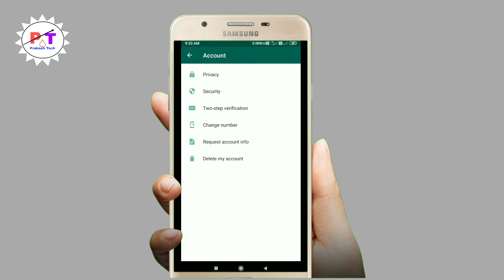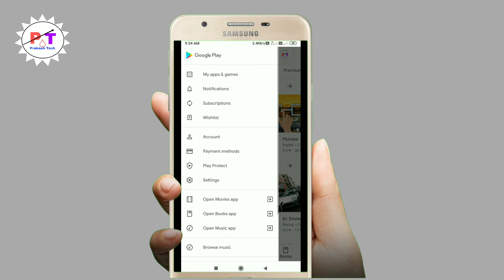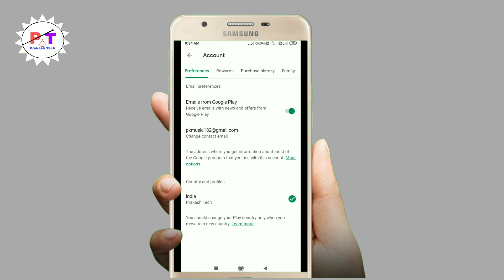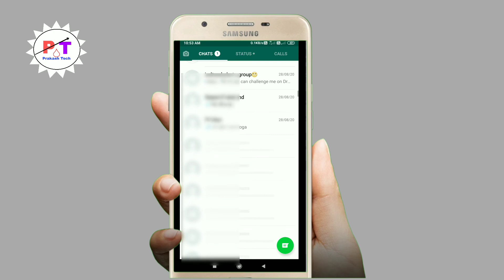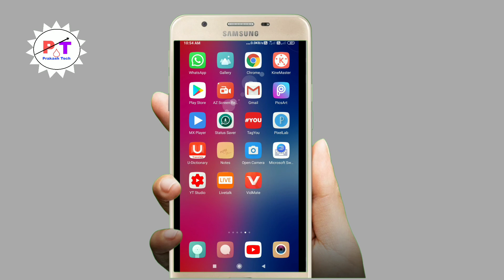How To Lock Your Whatsapp || Whatsapp password Kaise Lagaye || Android Mobile By Prakash Tech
How To Lock Your Whatsapp || Whatsapp me password Kaise Lagaye || Android Mobile By Prakash Tech

Hello and Namaskaar dosto Aaj ki es video me Maine apko bataya Hai ki aap bina apps install kiye kaise apne whatsapp par password set kar sakte hai